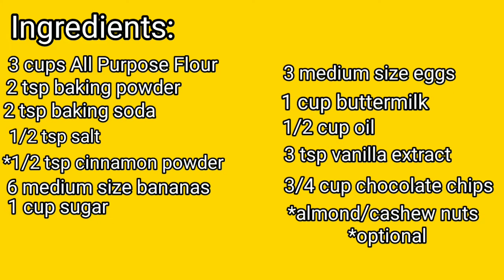MOIST BANANA LOAF BREAD|EASY AND DELICIOUS RECIPE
Ingredients:
3 Cups All Purpose Flour
2 tsp baking powder
2 tsp baking soda
1/2 tsp salt
1/2 tsp cinnamon
6 medium size bananas
1 cup sugar
3 eggs
1cup buttermilk
1/2 cup oil
3 tsp vanilla
3/4 cup chocolate chips
almond and cashew nuts for toppings(optional)